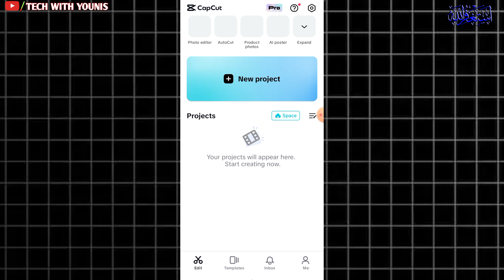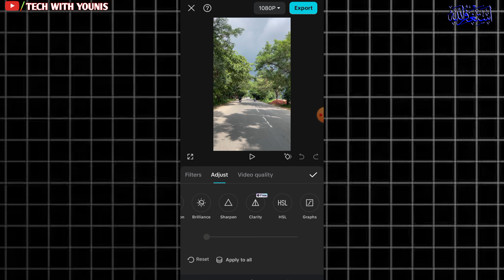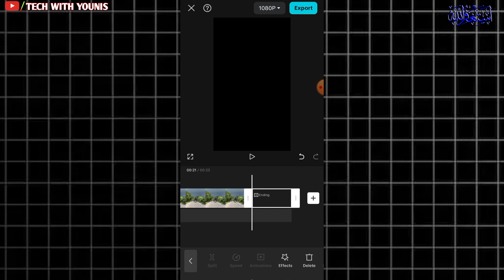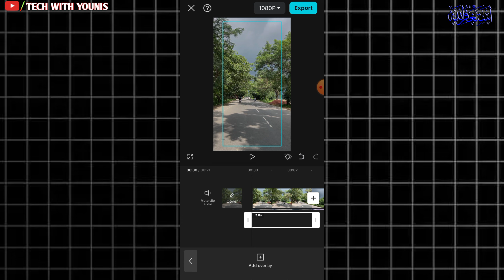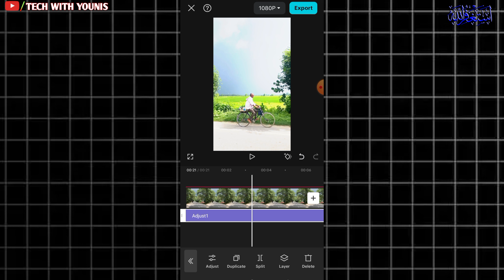How to convert Normal video to 4K ultra HD in capcut | 4k Quality tutorial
normal video to 4k
how to get 4k quality on video